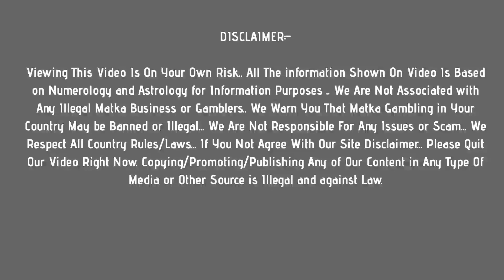madhur night matka : 13 may 2021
In this video, I’ll show you madhur night matka :  13 may 2021

Enjoy! Get fast madhur night matka results Here !

Topics In This Video :
1) madhur night matka
2) madhur night result
3) madhur night today
4) madhur night satta
5)